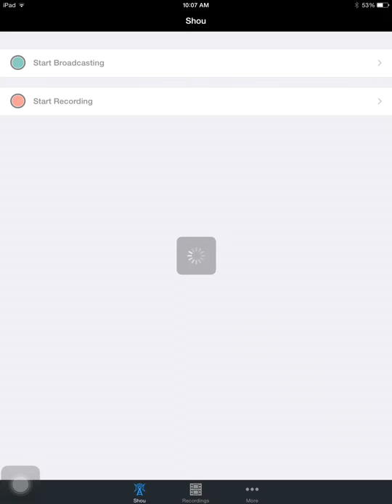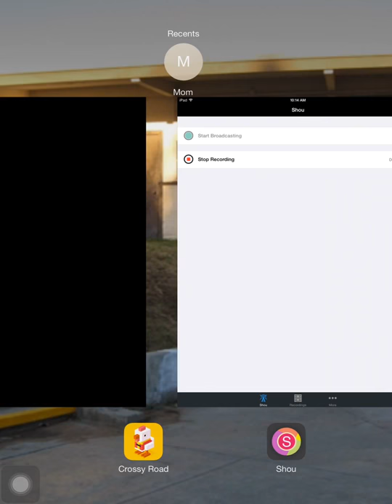Crossy Road #4 (special guest)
tools used:
Ipad
ShoU
Crossy Road
Jokes
and me